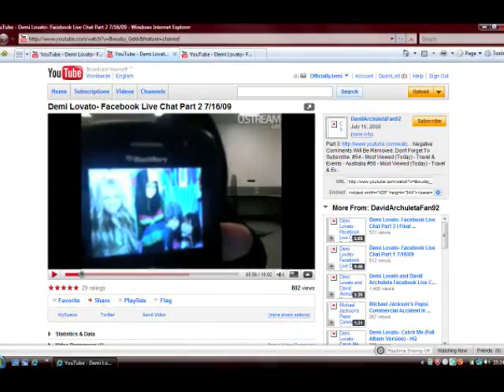Demi saw Smitchie towel @ Walmart.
Link to Demi's LiveChat: (This is part two)

Watch it there and see for yourself :)

Peace. Love. Jemistry! :D